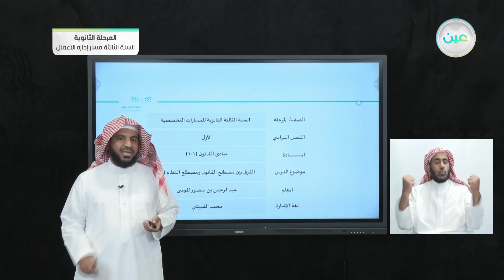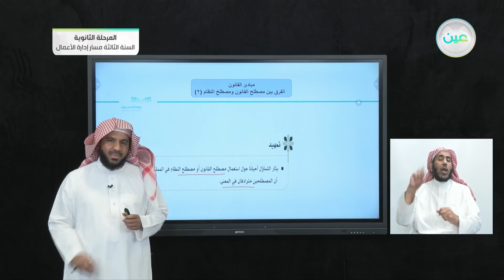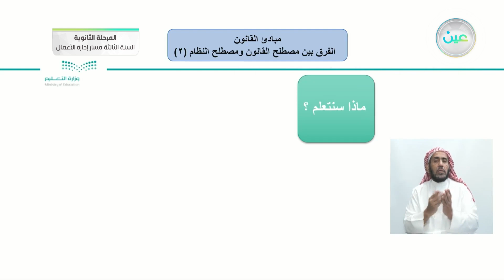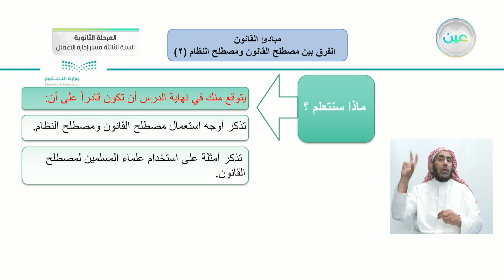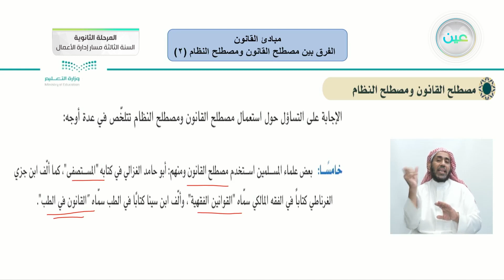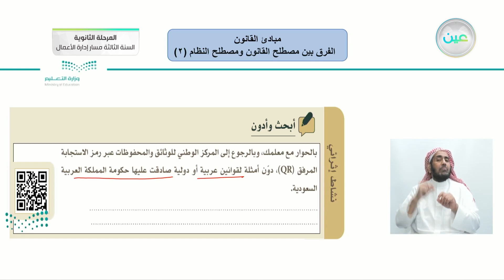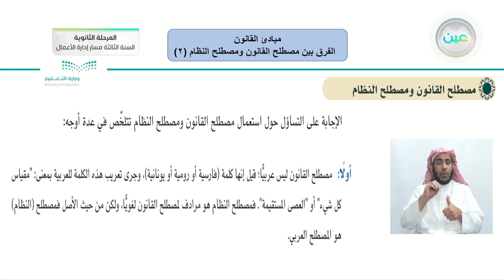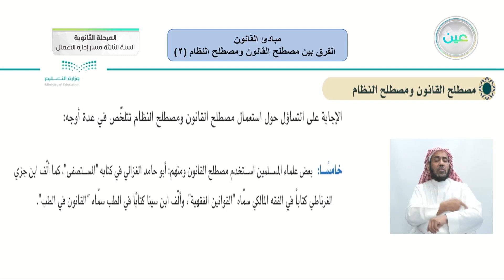الفرق بين مصطلح القانون ومصطلح النظام 2 - مبادئ القانون (1-1) - المرحلة الثانوية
الحصة الثانية - الثلاثاء - الأسبوع الثاني - المرحلة الثانوية – السنة الثالثة مسار إدارة الأعمال